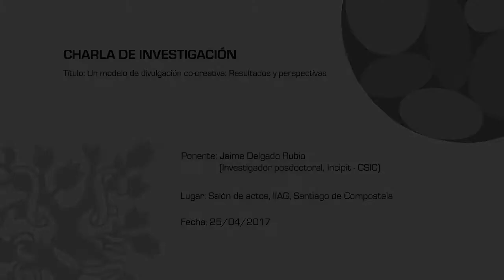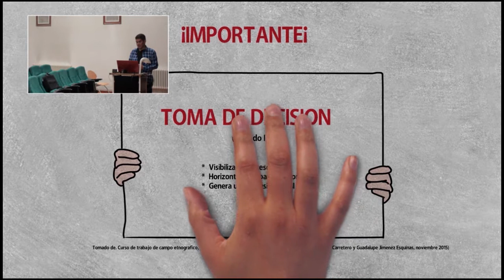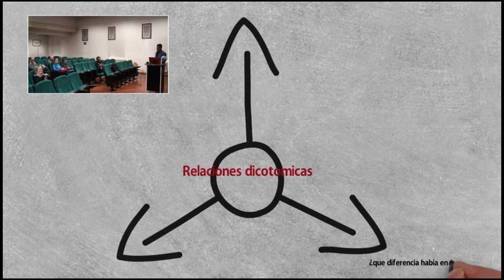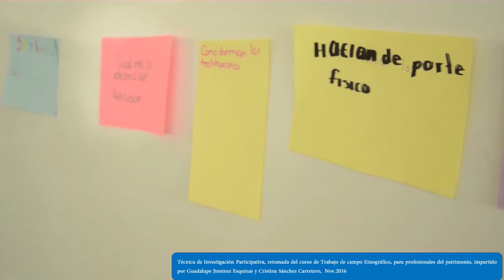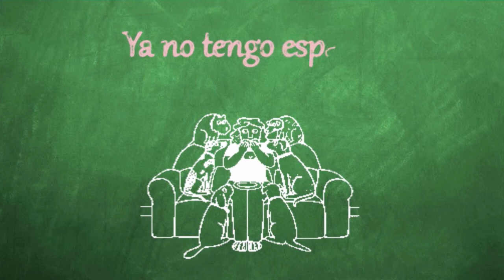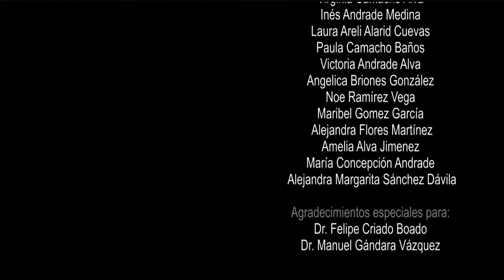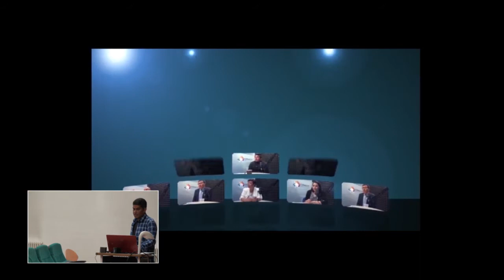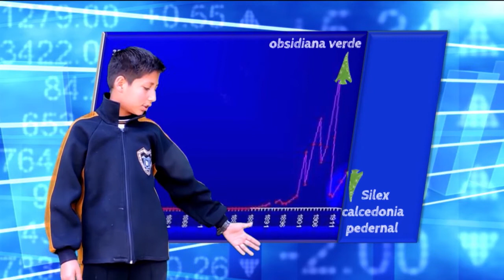Un modelo de divulgación co-creativa: Resultados y perspectivas. Teotihuacan. Mexico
Ponente: Jaime Delgado Rubio (Investigador posdoctoral en el Incipit, CSIC).

Resumen: [ES] Vídeo que muestra la charla de investigación titulada "Un modelo de divulgación co-creativa: Resultados y perspectivas", que se realizó en el salón de actos del Instituto de Investigaciones Agrobiológicas de Galicia (IIAG), el 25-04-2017 en Santiago de Compostela. El ponente es Jaime Delgado Rubio (Investigador posdoctoral en el Incipit, CSIC). Durante el año 2016, Jaime Delgado Rubio se dio a la tarea de generar un modelo teórico-metodológico, tendiente a potenciar las capacidades de los niños y niñas escolares para decidir lo que les gustaría saber de los antiguos teotihuacanos en el contexto de la destrucción paulatina y gradual de este sitio de patrimonio mundial. En esta ponencia y a través de dos vídeos (formato noticiero y revista, respectivamente) se muestran los resultados de su implementación en las escuelas del valle de Teotihuacan, desvelando sus principales aciertos, desaciertos, obstáculos, hallazgos y conclusiones.

[EN] Video showing the talk of research study entitled "A model of co-creative dissemination: Results and perspectives", held in the assembly room of the Institute of Agrobiological Research from Galicia (IIAG), on April 25, 2017, in Santiago de Compostela. The speaker is Jaime Delgado Rubio (Postdoctoral researcher, Institute of Heritage Sciencies (Incipit), Spanish National Research Council (CSIC)). In the year 2016, Jaime Delgado Rubio is given the task of generating a theoretical-methodological model, aimed to enhance the capacities of school children to decide what they would like to know about the ancient Teotihuacan inhabitants in the context of the progressive and gradual destruction of this world heritage site. In this talk of research study, and through two videos (newsletter format and magazine, respectively) shows the results of its implementation in schools of the Valley of Teotihuacan, revealing their main strengths, weaknesses, obstacles, findings and conclusions.

Lugar: Salón de actos, IIAG, Santiago de Compostela.

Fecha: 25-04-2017